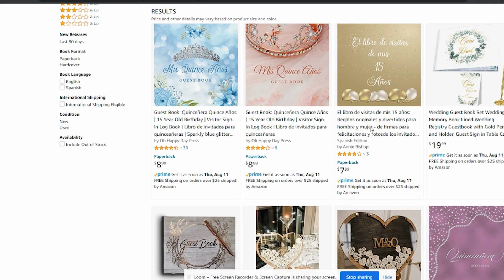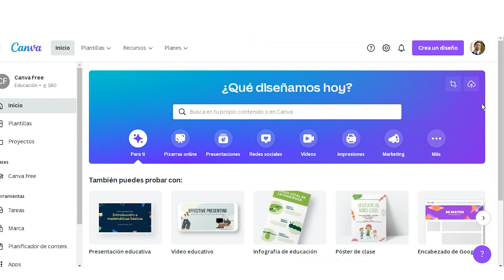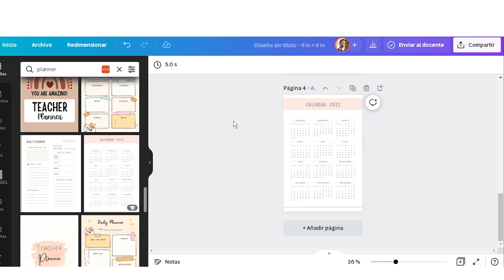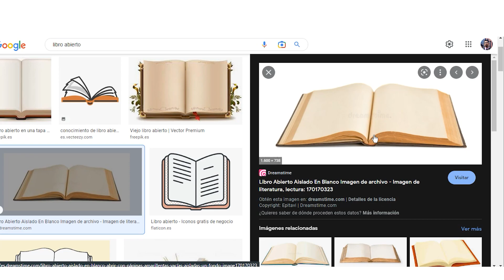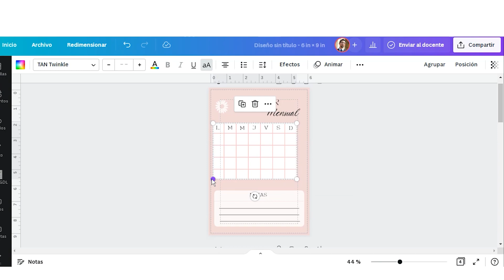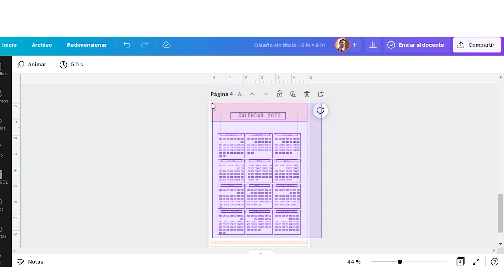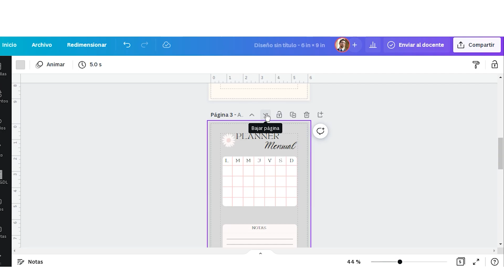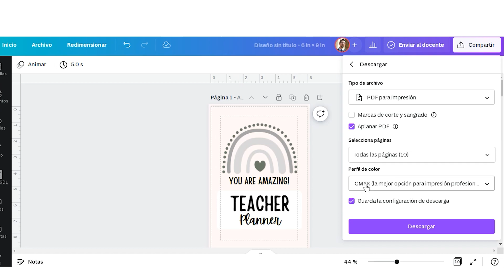Cómo crear un planificador o agenda de bajo contenido GRATIS - Amazon KDP